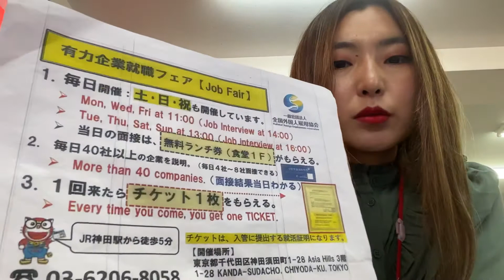2022年4月9日